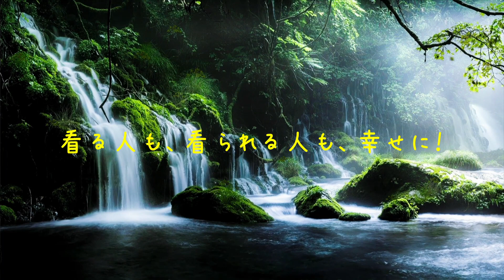【イメージ動画】施設入所サービス